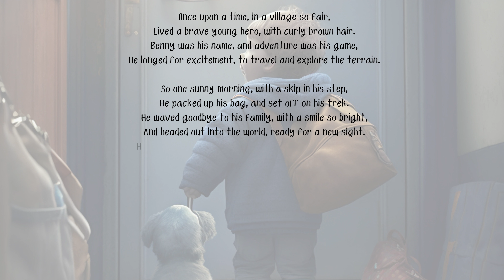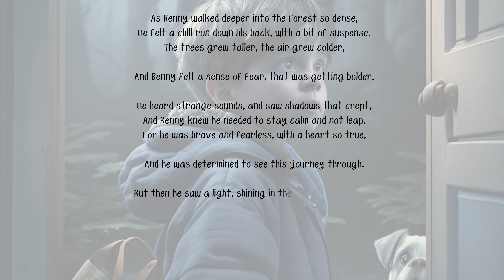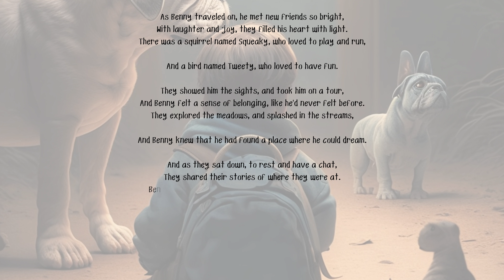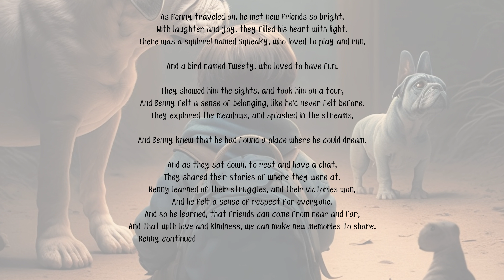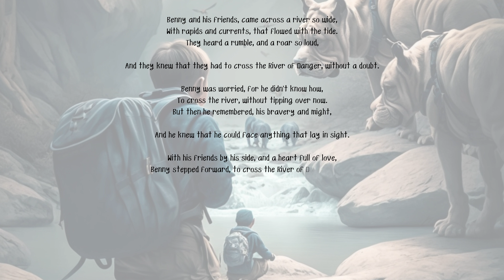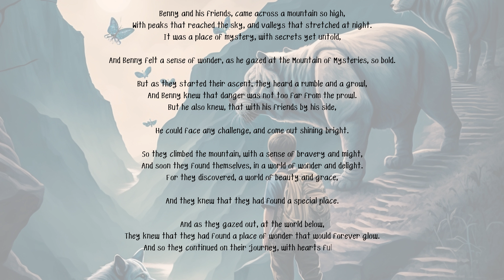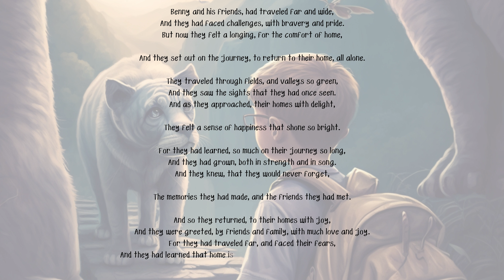Benny's Epic Journey to Find Courage and Friendship | Ryhthm Story | BTL Tv Story Time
Join Benny the Brave on a journey of self-discovery! Unexpectedly pulled from his peaceful home, Benny embarks on an epic quest to find courage, friendship, and the true meaning of being brave. Along the way he meets new companions, faces dangerous obstacles, and learns valuable lessons about life. Watch Benny grow and see if he can find the courage to face his fears and make it back home.